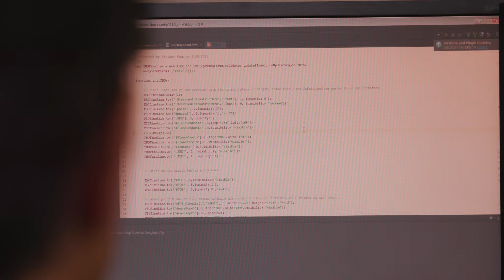Meet Cuong Nguyen: FAA Computer Scientist